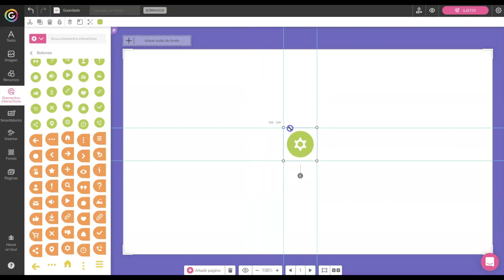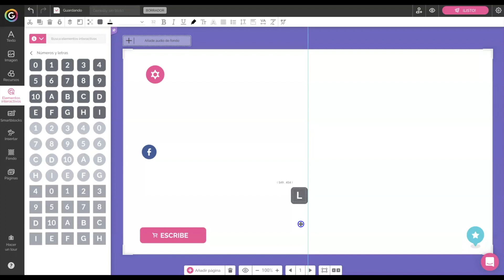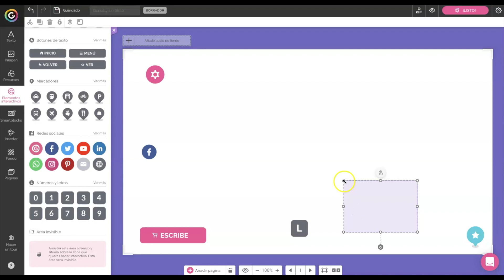CURSO GENIALY: Cap11 "Elementos interactivos"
Aprende a insertar botones y otros elementos que nos ayudan a identificar interactividad en nuestro Genialy. En el siguiente capítulo veremos cómo introducir esta interactividad a cada elemento.